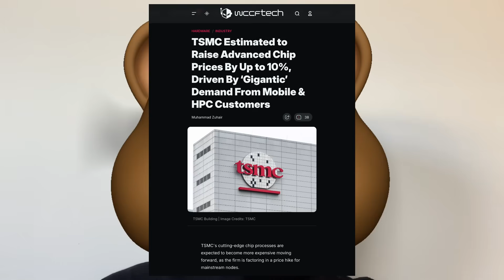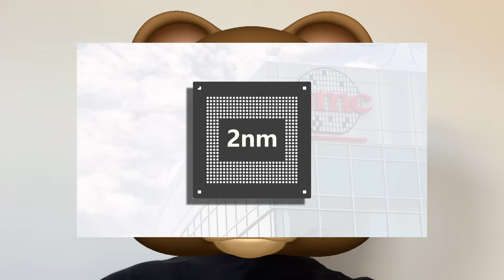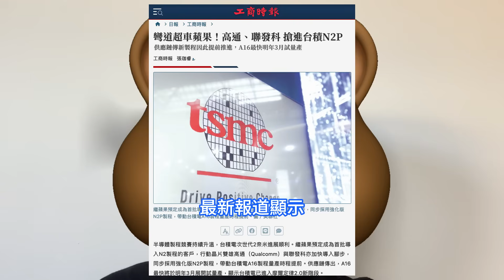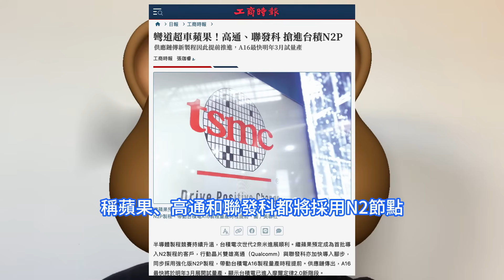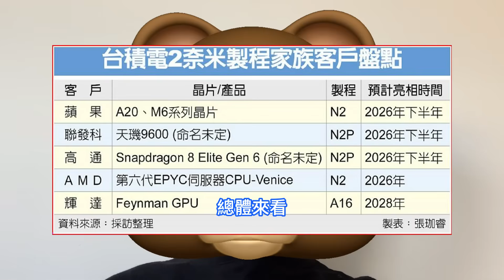太過搞笑！台積電2nm上演荒唐爭寵一幕，安卓要搶先更強N2P工藝反殺蘋果N2。驍龍8 Elite Gen 6和天璣9600將搶先一步，行動晶片雙雄高通與聯發科彎道超車，帶動A16量產時程提前。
此前日本本土能生產的先進工藝也就是在28nm節點，台積電此舉將日本本土的晶片工藝提升了兩三代水平。由於工藝大幅提升，所需的投資也來到了139億美元。據台灣媒體報道，明年起 5nm以下先進制程代工報價最高可漲10%。此次漲價主要涉及 2nm、3nm、4nm與 5nm四大先進技術節點，將從 2026 年起逐年調升。蘋果計劃在台積電初代2nm工藝N2制程上推出A20和A20 Pro晶片，而高通驍龍8 Elite Gen 6和聯發科天璣9600將搶先一步，直接跳躍至改進版的N2P節點。